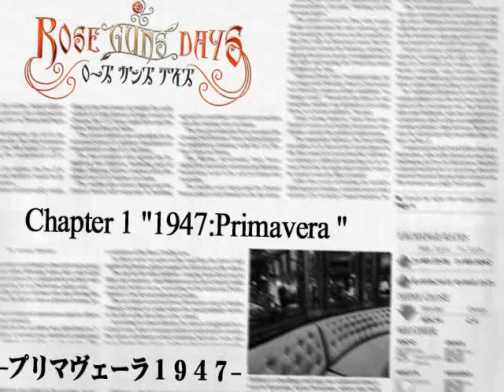SEASON ONE PT1